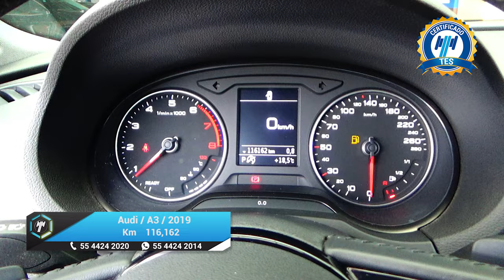Audi / A3 / 2019 - 16022